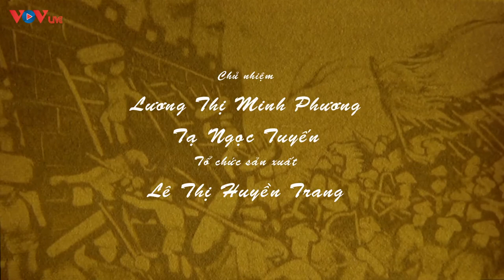Chiêu Minh Vương Trần Quang Khải